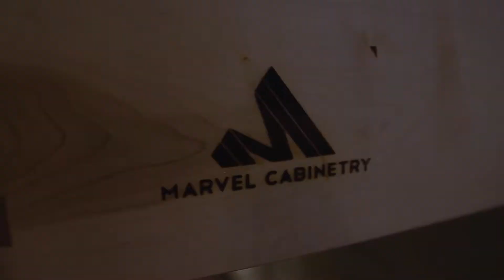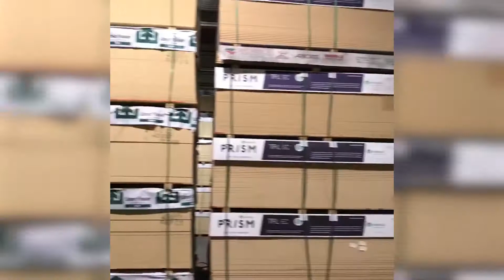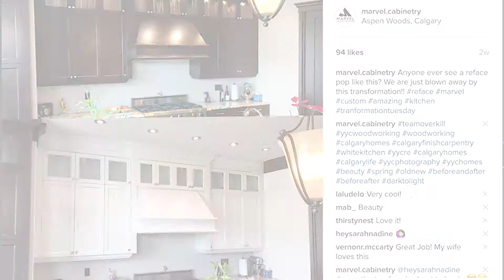Dare to Marvel Episode 7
To provide fresh content for our fans we’re producing videos weekly, that document our journey.

FULL DESCRIPTION

In this episode you'll see an intro by JVHTV, Chardonnay the Marvel Yorkie Mascot, get an update on the Terraburst Build, the Canmore Reno, stunning slabs of granite a few of our top instagram posts of the week.

Note: All shooting in our videos is done professionally for educational and entertainment purposes only. For safety, please do not attempt to copy anything you see in our videos.